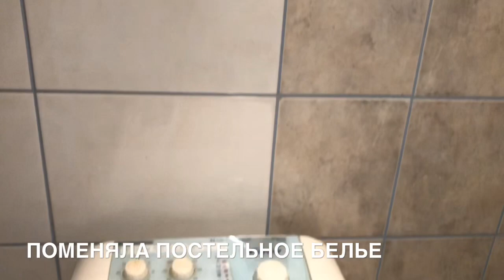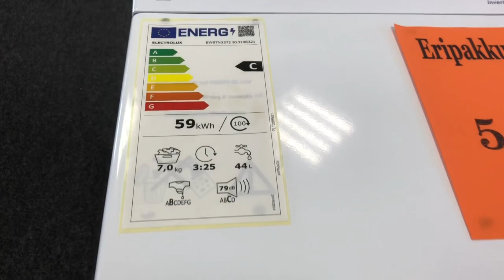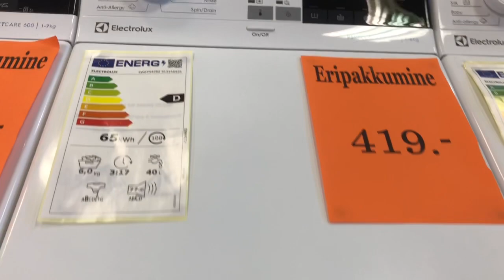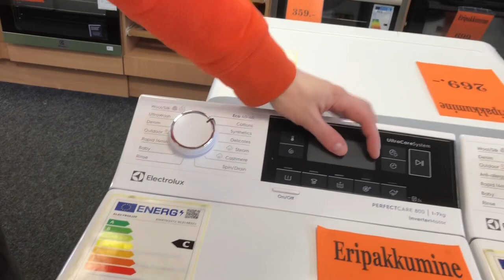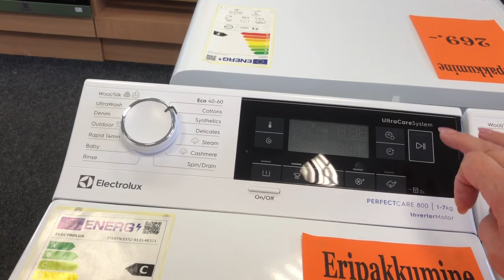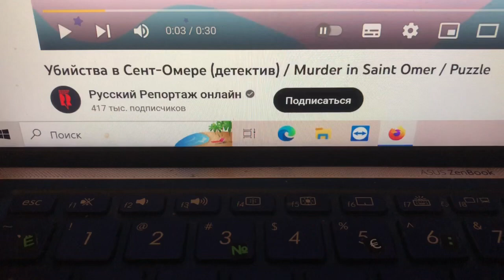622.Эстония.Быт пенсионеров.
Генеральная уборка. Непредвиденные большие траты. С утра беготня. Белка в колесе! Как все успеть. Чем кормлю мужа. Вечер в доме и немного весны. Быт пенсионеров.